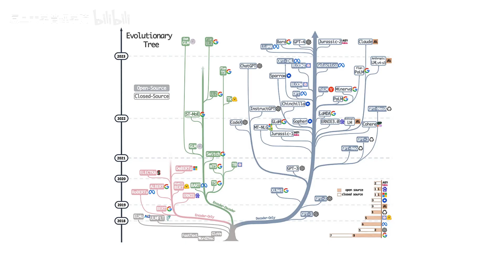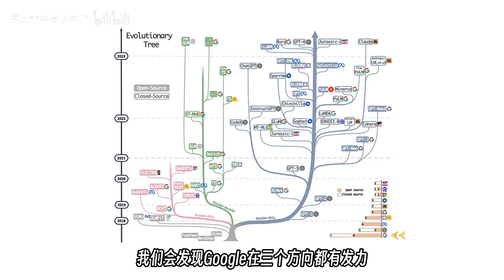大模型是2023年突然爆发的新事物吗？ - FDU 复旦人